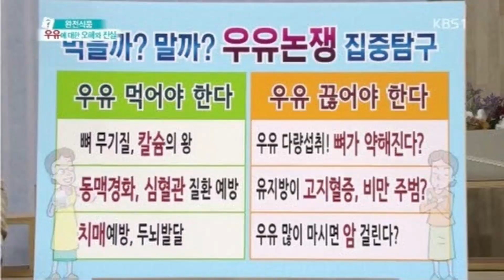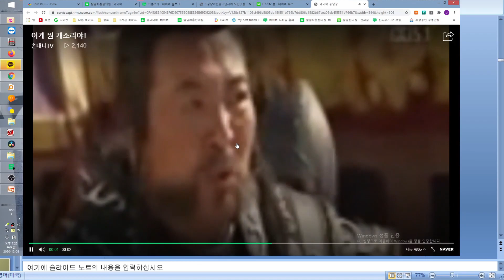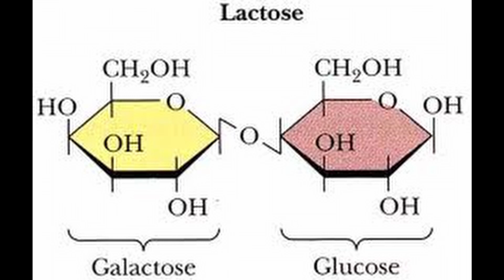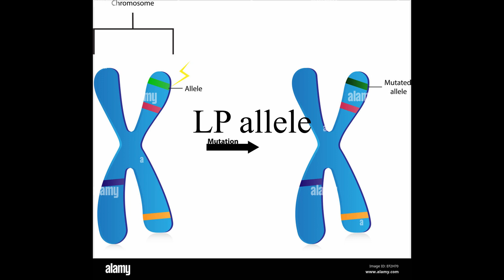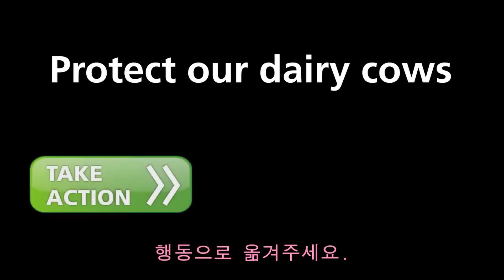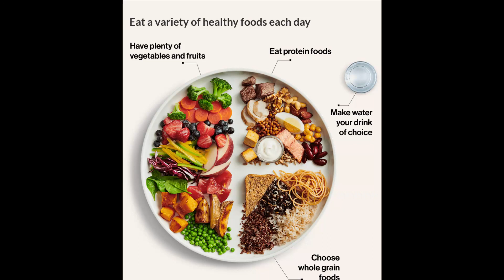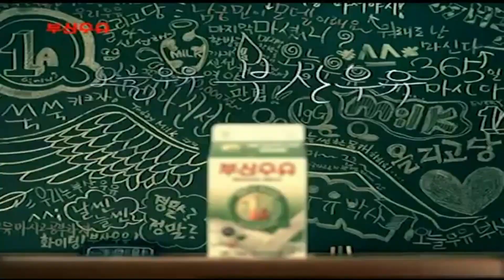님아, 그 우유를 먹지마오. 우유논란 종결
이번에는 모처럼 이과쪽 주제로 정했습니다.
바로 우유의 유해성 논란에 관해서죠. 알려진 우유의 유해성은 크게 네가지입니다. 1. 우유가 오히려 뼈를 약화시킨다. 2. 유지방이 고지혈증 심근경색 뇌경색 같은 성인병을 유발한다. 3. 우유가 암을 유발한다. 4. 사료와 함께 먹이는 항생제가 우유에도 포함된다” 라는 주장입니다. 이밖에도 유당불내증 환자는 우유를 절대 먹으면 안된다. 등이 있지만 이건 이미 알려진 것이고 설사정도는 인간이 크게 두려워하는 것이 아니라서 네가지로 추렸습니다. 그럼 첫 번째 우유가 오히려 뼈를 약화시킨다. 는 주장에 대해서는 -삐 이미 이와 관련한 논문들이 수없이, 거의 쏟아지고 있으며 찬반양론이 팽팽히 대치중입니다. 의학적으로 아직 어느쪽으로 확실한 결론이 나지 않았기에 저는 더 이상의 자세한 설명을 생략합니다.
 다만 저는 우유반대파로 환자들에게 우유를 금지시키는 편입니다. 단 성장기 청소년은 권장하고 있습니다. 성장이 끝난 성인들에게만 우유를 끊을 것을 권하지요. 그 이유는 제가 의학적으로 검토해서 결론이 난 것은 아니고 우유를 끊으면서 여드름이 없어진 개인적 체험 때문입니다. 어짜피 학술적으론 50대 50이니까 여기 제 경험치 1을 추가해서 성인은 복용을 중지하는 쪽에 선 것이지요. 민주적이지 않습니까?-먼개소리 근데 사실 제 경험치 1이 추가되서 그런 것만은 아니고 진화생물학적 관점까지 종합해서 반대파의 입장에 서게 되었습니다. 안녕하세요
 지금부터 성인이 우유를 끊는 것이 권고되는 진화생물학적 이유에 대해 설명하겠습니다.
 사실 우유에는 여러 영양소가 있지만 우유속 탄수화물에는 특별히 불편함이 숨겨져 있습니다. 동물중에서 포유류의 특징이 젖을 만든다는 것입니다. 유당은 포유류 젖에만 있는 아주 특이한 물질입니다. 평범한 포도당과 갈락토오스를 결합시켜 특이한 유당을 만드는 것입니다. 유당같은 이상한 거 말고 단순히 포도당 두 개를 결합한 엿당을 만들거나, 아예 포도당과 과당을 결합해서 설탕을 만들었으면-삐 이런 것들은 소화를 잘하는 정도가 아니라 거의 중독이죠. 그런데 우유 속 탄수화물은 전부 소화가 잘 안 되는 유당으로 되어 있습니다. 이런 유당이 생리학적 의미를 가지려면 우선, 엄마는 젖에 유당을 합성하는 기능을 가져야 하고, 갓난아이는 엄마 젖의 유당을 분해하는 능력을 가져야 합니다. 그리고 가장 중요한 것, 아이는 시간이 지나면 유당을 분해하는 능력을 잃어버려서 더 이상 엄마 젖을 탐내지 못해야 합니다. 유당 분해 능력을 계속 유지해도 될 텐데 왜 금방 이 능력을 소실하도록 진화했을까? 엄마 젖을 젖먹이 말고도 누구나 소화가 가능했다면, 유아는 형과 언니에게서 살아남기 힘들었을 것입니다. 엄마젖을 힘이 더 쎈 손위 형제들에게 빼앗겼을 테니까요. 자연은 생명에게 가혹합니다. 항상 먹을거리가 절박합니다. 대부분의 생명들이 이런 상황에 놓여 있고 인간이라고 해서 예외가 아닙니다. 인류에게 먹거리가 풍족하게 된 것은 최근 50년 정도입니다. 우리나라만 해도 당장 70년대까지 배고프던 시절이었습니다. 심지어 당시의 북조선보다도요. 이런 상황 속에서 갓난아이 말고도 모두가 엄마 젖을 먹을 수 있다면 구태여 에너지를 더 써서 유당을 만든 의미가 없게 됩니다. 그래서 젖먹이 때만 이 유당을 분해하는 효소를 만들도록 진화한 것입니다. 이것이 약한 새끼를 살려서 유전자를 존속하기 위한 진화의 결정적 방향이었을 것입니다. 다윈주의 진화의 원동력은 적자생존입니다. 이런 3가지 생리적 대사기능이 절묘히 떨어지지 못한 개체 혹은 종은 도태되었단 얘기입니다. 엄마가 유당을 만들지 못하거나, 유아가 유당을 소화하지 못하거나, 성체가 유당을 소화할 수 있거나 했다면 말이지요.

그래서 일반적으로 포유류의 유당분해효소 단백질을 만드는 유전자는 젖을 뗄 나이가 되면 젖을 소화해야 할 일이 줄어들기 때문에 차츰 비활성화되도록 프로그램 되어있습니다. 따라서 나이가 들면 대부분의 포유류는 이 효소의 작용이 줄어들고 유당불내증이 나타납니다. 그러므로 유당불내증환자라는 표현은 옳지 못합니다. 포유류의 유당불내증은 생리적 능력의 결핍이 아니라 종족보존의 한 기능이자 당연한 특징입니다. 진화의 산물이죠. 젖먹이 동물은 유당불내증이라는 정말 위대한 발명을 한 것이다.
여러분 대부분은 이 현상에 별관심을 가지지 않았겠지만 이것이야 말로 포유류가 세상을 지배한 원동력이었을 것입니다.
 그리고 또 한가지, 젖은 새끼에게 양분을 전달하면서 미생물의 공격으로부터 새끼를 보호하는 역할도 해야 했습니다. 단순히 젖에 항생물질이 들어 있다는 말이 아닙니다. 아예 미생물이 젖에 관심을 갖지 않게 하는 장치가 필요했지요. 그래서 택한 것이 젖당입니다. 모든 동물은 에너지원으로 포도당을 선호합니다. 그런데 젖에는 포도당 대신 젖당이 들어 있습니다. 박테리아나 효모에게는 낯선 성분입니다. 이들 대부분은 젖당을 소화시킬 수 있는 효소를 갖고 있지 않거든요. 다행이지요. 만약에 젖에 젖당 대신 포도당이 들어 있었다면 어떤 일이 벌어졌을까요? 엄마의 젖꼭지에는 균이 득실댔을 겁니다. 물론 젖당을 잘먹는 균이 있습니다. 바로 유산균이지요. 아시다시피 유산균은 인간에게 유익균입니다. 그래서 우리는 유산균과 공생합니다.

포유동물중 성체가 우유를 섭취하는 종은 인간이 유일합니다. 진화과정에서 성체는 못먹도록 선택되었죠. 그럼 포유류 성체는 우유를 못먹게 진화했다면서 중앙아시아, 유럽은 왜 그렇게 유제품이 발달했고 우유를 들이켜도 문제가 없나? 궁금할 것입니다.

 성인이 생우유를 본격적으로 먹게 된 것은 5천년정도 입니다. 이마저도 유럽에 한정됩니다. 커서도 우유를 먹는 것은 지구상에 현재 인간이 유일한 종입니다. 농업이 시작되면서 잉여 농산물로 가축을 키웠고, 가축을 그냥 잡아먹는 것보다는 낙농이 유리해 낙농을 하였습니다. 하지만 갓난아이를 제외하고는 아무도 생우유를 직접 먹을 수 없었습니다. 먹으면 속이 부글거리고 설사를 하는 징벌을 받았죠.
한편 성인이 되어서도 우유에 포함된 락토오스를 잘 소화시키는 사람들의 특성을 락타아제 지속성(LP: lactase persistence), 줄여서 LP라고 하는데, 그들의 족보를 거슬러 올라가면 대부분 초기 유럽인으로 귀결됩니다. LP는 유전자의 단일염기의 변화(SNP)와 관련되며, 유럽인들의 경우 락타아제를 코딩하는 유전자 근처에서 시토신(cytosine)-삐
유럽인의 LP를 가능케 한 유전자를 「LP allele」이라고 하는데, LP allele는 인류진화사에서 비교적 최근에 일어난 것으로 보입니다. 런던 유니버시티 칼리지의 마크 토마스 박사는 유전자 돌연변이 검사와 컴퓨터 시뮬레이션을 통해 LP allele의 발생 시기를 예측한 결과 "LP allele를 가진 사람이 지구상에 처음으로 나타난 것은 지금으로부터 약 7,500년 전 헝가리의 광대하고 비옥한 평야에서였다"는 결론에 도달했습니다.
일단 등장한 LP allele는 자연선택(natural selection) 과정에서 강력한 경쟁력을 발휘했습니다. 그 후 수백 세대에 걸쳐 자연도태가 일어나면서, LP allele를 보유한 사람들이 유럽 대륙 전체를 지배하게 되었습니다. 우유를 소화시킬 수 있는 능력을 유지하는 것이 생존에 결정적인 장점이 되어서, 점차 성인이 되어도 우유를 소화시킬 수 있는 유전자가 널리 퍼진 것이지요. 그러나 신선한 우유와 낙농업만으로 유럽의 역사적 변화를 전부 설명할 수는 없습니다. 이처럼 빠른 시간에 넓게 퍼진 유전적 변이는 매우 드물다고 합다. 진화사에서 수천년은 굉장히 짧은 시간입니다. 그 기간 동안 한 유전자가 우세종으로 자리잡은 것은 거의 인위적 품종개량 수준입니다. 생우유를 마실 수 있는 능력이 유럽대륙에서 장점이 될 수는 있겠지만 그들이 단시간내에 유전자 풀을 장악할 정도의 우세를 가지려면 LP allele 미보유자에 대한 인위적 제거 수준의 사건이 있어야 합니다. 그렇다고 LP allele과 비LP allele 사이의 전쟁이 일어났다거나 히틀러 같은 작자가 나타나서 열등한? 비LP allele을 전부 학살했을 리는 없습니다. 비인위적 방법으로 인위적 수준의 유전자 개량이 일어난 것이지요. 앞서 말했다시피 자연은 항상 굶주립니다. 인간도 그랬지요. 지금처럼 먹을것이 풍족하여 우유가 식단의 선택 수준이었다면 모르겠지만 거의 유일한 주식이 될 상황에 처해있었다면 얘기가 달라집니다. 초기유럽의 정착민들은 농사보단 목축 낙농에 의지했다고 합니다. 그래서 생우유를 먹을 수 없는 인간은 자손을 남기는데 불리했을 것입니다. 아니 불리한 정도가 아니라 불가능했나 봅니다. 그래서 그 빈자리를 LP allele들이 채워갔겠죠. 이것이 제가 우유의 반대파에 서게 된 이유가 됩니다. 우유가 단순히 유당불내성자들에게 복통 설사정도만 유발한 것으로 그토록 빠르게 유럽대륙에서 도태시킨 것 같지가 않습니다. 굶어죽지 않으려면 복통이든 뭐든 간에 독이 아닌이상 먹어야 살지요. 유당불내성자들도 똑같이 LP allele과 함께 유일한 식량으로 생우유를 마셨을 것입니다. 그러나 그들은 유전자 대결에서 제거되었습니다. 우유는 결국 그들에겐 독이었던 겁니다. 자손을 도태시킬 정도로 치명적이었던 거지요. 우유는 이렇게 유럽대륙에서 진화의 방향을 결정짓는 강력한 선택압이 되었습니다. 2004년에 발표된 한 논문에서, 과학자들은 "LP allele를 보유한 사람들의 번식력은 그렇지 않은 사람보다 최대 19%나 높다"고 추정하며, LP allele를 "지금껏 인간의 유전체에 등장한 유전자 중에서 가장 강력한 유전자"라고 불렀습니다. 여기서 유당의 부작용이 단순 설사가 아닐지도 모른다는 생각이 들었죠. 유당은 일부 포유류 성체에게는 영양분은 커녕 치명적인 독소로 작용하기도 합니다. 이 귀여운 고양이가 그렇다고 합니다.-삐
.LP allele이 설사뿐이 아닌, 유당, 나아가 우유 전체의 독성에 저항하는 유전자일지도 모른다는 생각이 들었습니다. 영상 초반에 소개한 우유의 독성이 LP allele이 없는 한국인들에게 장기적으로 사실일지도 모르는 것이지요.